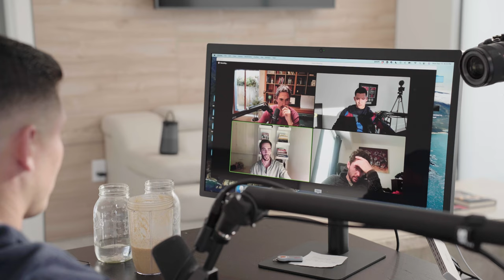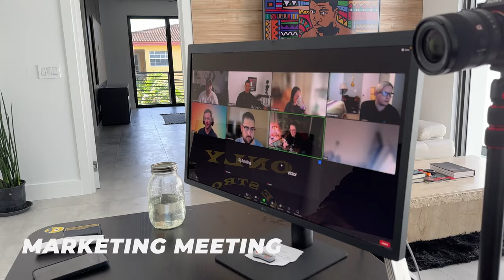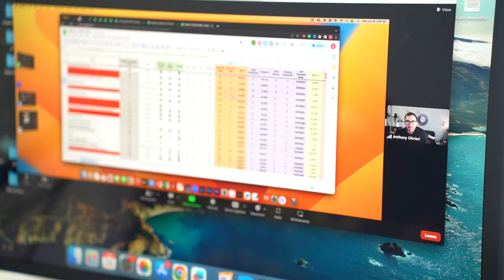Behind the Scenes of a $600k/mo SMMA CEO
Doing over 50k/month in SMMA? Want to Scale to 500K/Mo?
Apply to join the Black Sheep Inner Circle